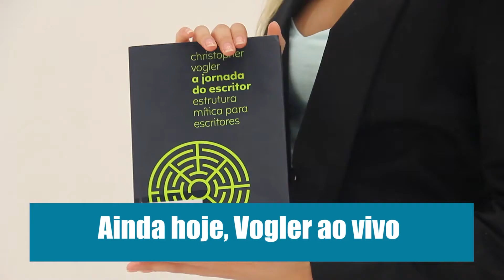VOGLER, Christopher A Jornada do Escritor Pg 001 a 044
Disciplina: Roteiro I (1o Período)
Ano/Semestre: 2018/1
Professor: Fábio Allon

Trabalho: Seminário sobre Livro
Alunos: Heloisa Pellegrini, Juliano Pasqualini e Verônica Lopes